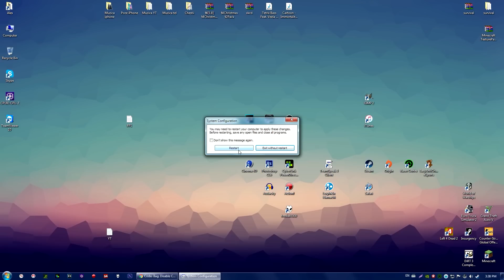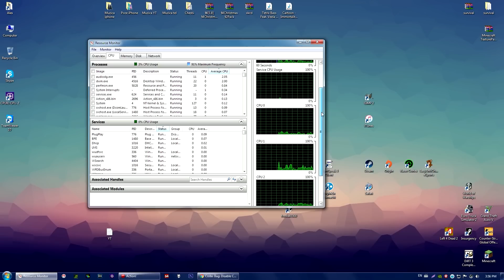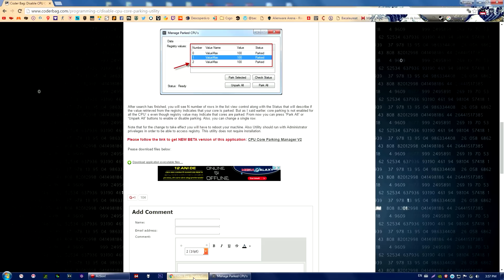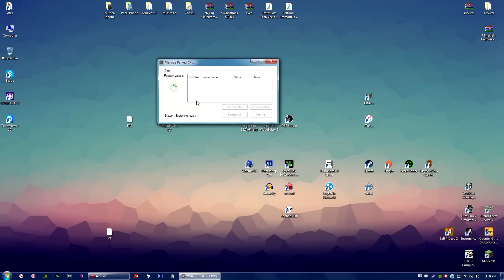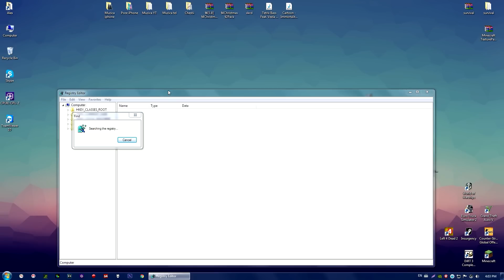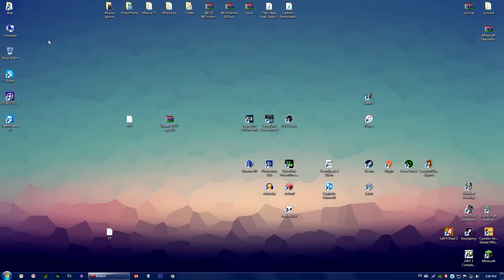CS GO Tutorials | HOW TO INCREASE FPS IN CS GO | V2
Daca iti place seria asta, nu uita să laşi un COMMENT, LIKE şi un SHARE! Mă ajută mult şi mă motivează să postez mai des.
▼ În descriere aveţi toate informaţiile de care aveţi nevoie. ▼
つ ◕_◕ ༽つ FPS MARE in toate jocurile inclusiv CS:GO つ ◕_◕ ༽つ

► Apasa LIKE daca ti-a placut & te-ai distrat!
► SHARE ca sa arati  prietenilor tai!
► COMMENT daca ai de spus ceva!

Ce trebuie sa cauti in regedit: 0cc5b647-c1df-4637-891a-dec35c318583

✪  Skype:  gaming break / gaming break

♫ Music ♫

▽ Follow Glude

 つ ◕_◕ ༽つ Nu uita de LIKE daca ti-a placut episodul  つ ◕_◕ ༽つ

つ ◕_◕ ༽つ -=Vizionare placuta=- つ ◕_◕ ༽つ